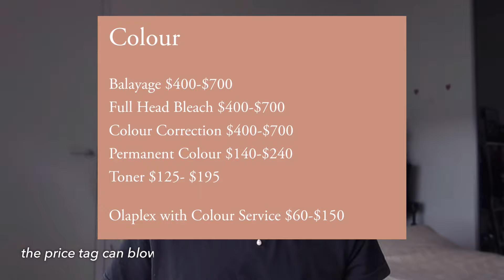9 Things I Stopped Buying to Save Money | Financial Minimalism & Saving Money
Today I'll be sharing nine things I've stopped buying to save more money. I believe in spending money wisely and have adopted financial minimalism to eliminate unnecessary expenses. By making small changes, I've saved an extra $10k a year.

In this video, I'll cover some common overspending items that you can cut out too. Adopting a more minimalist approach to spending can help you achieve your financial goals faster than you think.

2778